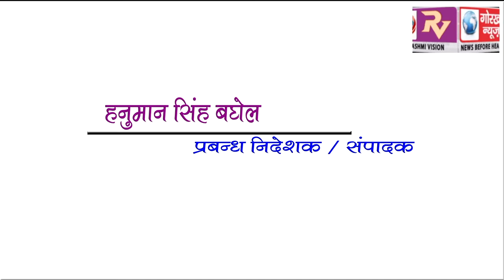GORAKHPUR NEWS Headline 12-09-2018